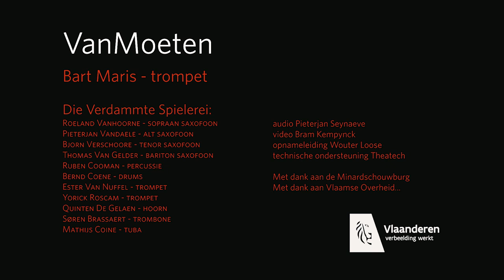Die Verdammte Spielerei & Bart Maris - Vanmoeten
Hoort en ziet dat! Samen met Bart Maris brengen we wat meer schwung in uw dag!

VANMOETEN
Bart Maris - Trompet

DIE VERDAMMTE SPIELEREI
Roeland Vanhoorne - sopraan saxofoon
Pieterjan Vandaele - alt saxofoon
Bjorn Verschoore - Tenor Saxofoon
Thomas Van Gelder - Bariton Saxofoon
Ruben Cooman - Percussie

GOEIE KOPER
Bernd Coene - Drums
Ester Van Nuffel - Trompet
Yorick Roscam - Trompet
Quinten De Gelaen - Hoorn
Søren Brassaert - Trombone
Mathijs Coine - Tuba

Audio: Pieterjan Seynaeve
Video: Bram Kempynck
Opnameleiding: Wouter Loose
Technische ondersteuning: TheaTech

Met dank aan:
Minard Schouwburg
Vlaamse overheid